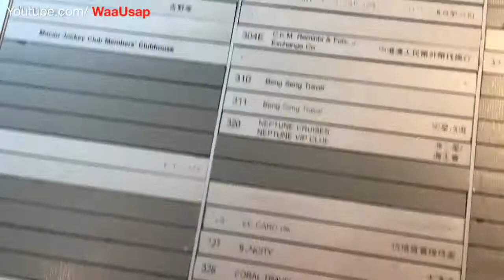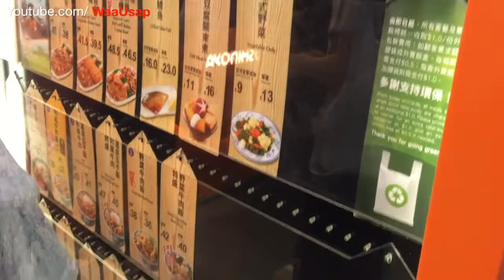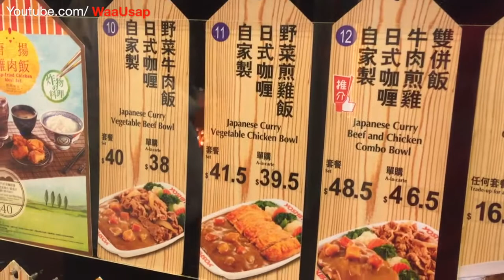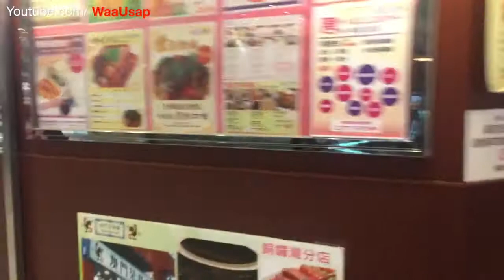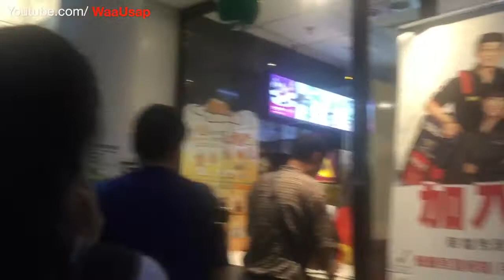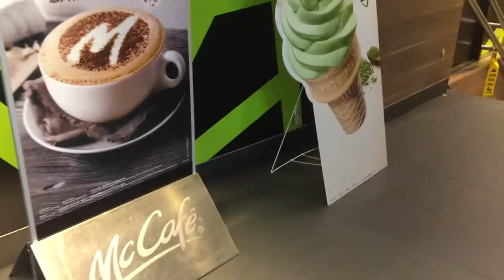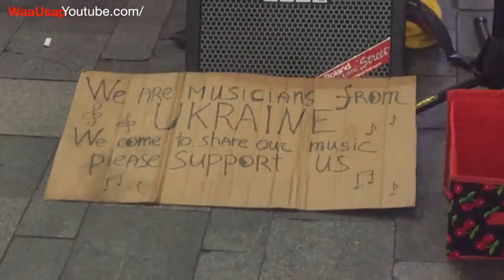Hong Konk China - MacauFerryTerminal,Foods,TrainSubway,MongKok,StreetSightseeing,McDonald's,Jewelry